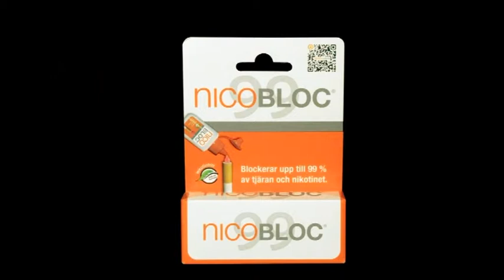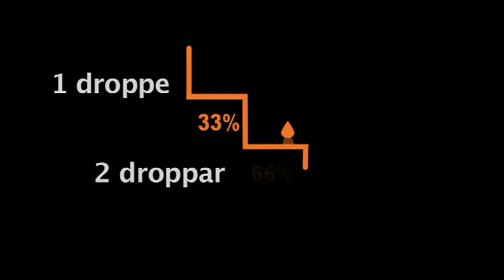NicoBloc Filmversion 2013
reklam sluta röka